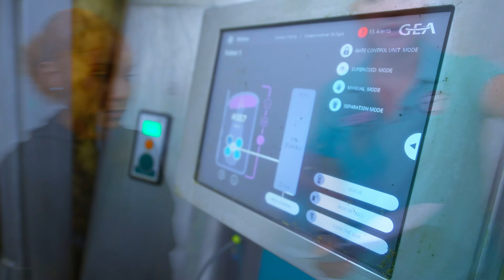Undeniably Dairy Farm Tour - Lenkaitis Family Farm in Saint Charles, IL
See the start of your protein's journey from farm to table with this student-led farm tour presented by Undeniably Dairy. Thank you to the Lenkaitis family for allowing us to visit their farm outside of Saint Charles, IL.